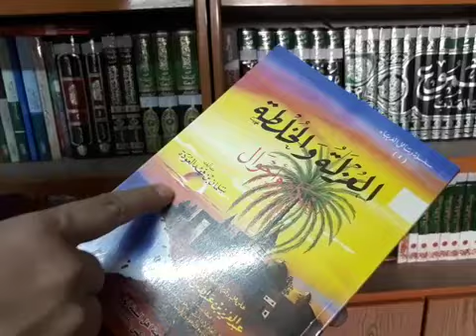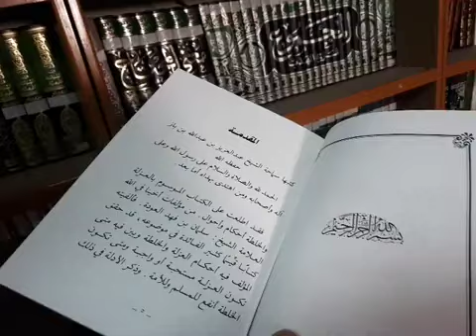ثناء الشيخ ابن باز على الشيخ سلمان العودة و يلقبه بالعلامة